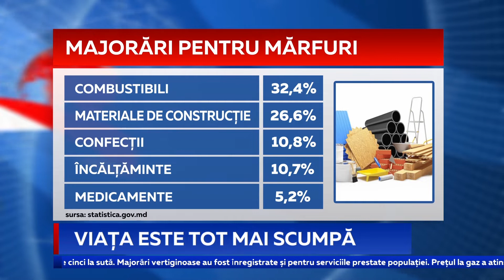Viața este tot mai scumpă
Gazul, carburanții, materialele de construcție și alimentele s-au scumpit foarte mult în ultimul an. Statisticile oficiale arată că prețurile medii de consum au crescut în ianuarie cu peste 16 la sută, în comparație cu începutul anului 2021. Cel mai grav este că tăvălugul scumpirilor nu se oprește aici, în februarie indicii urmând să crească și mai mult.